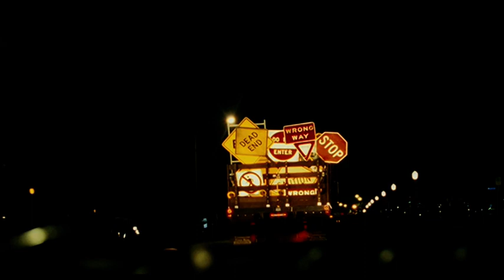Una settimana da Dio 1